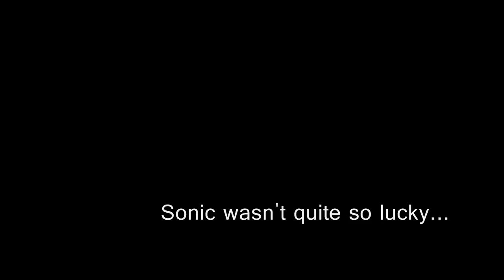Flood The Chamber [Freeware] Playthrough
Another fun, yet challenging game.